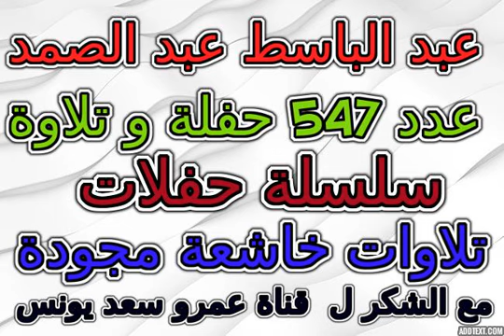السيدة زينب 1976 عبدالباسط عبدالصمد تلاوة خاشعة مجودة رقم 163